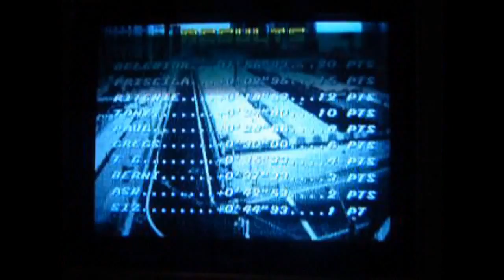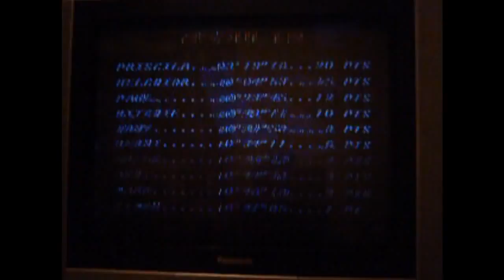Minha 1ª gravação de Top Gear